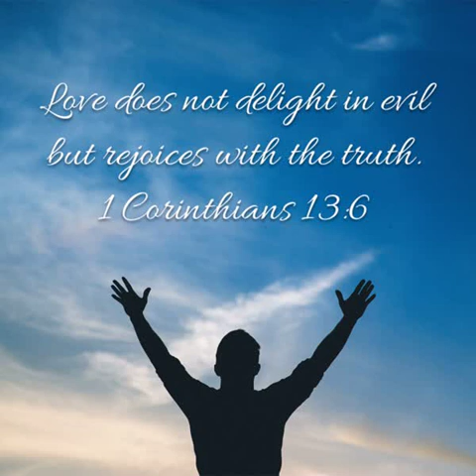Charles Broyles 02 10 2019 SunPM - Does The Truth Make You Happy